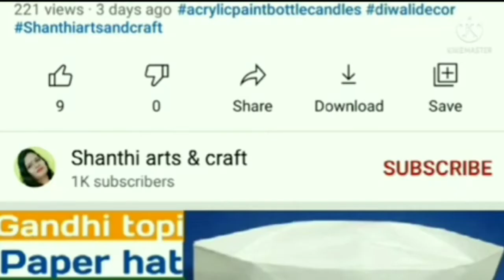3 Amazing DIY Friendship Band Ideas At Home | Friendship Day Gift Ideas | Friendship Bands 2022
3 Amazing DIY Friendship Band Ideas At Home | Friendship Day Gift Ideas | Friendship Bands 2022

friendship band making at home easy,
friendship day gift ideas handmade,
friendship day gift ideas for best friend,
friendship day gift ideas very easy,
friendship bracelets 2022,
friendship band making ideas,